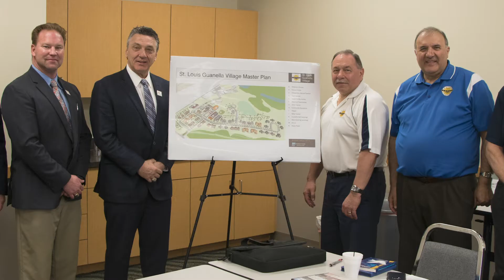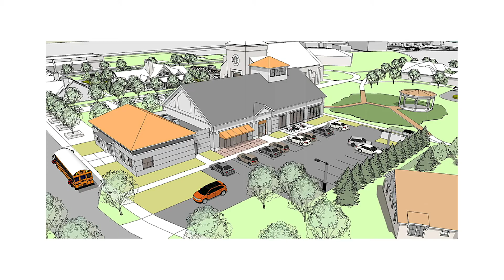St. Louis Guanella Village: Building a New Future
The future for persons with intellectual and developmental disabilities and their families looks bright at St. Louis Guanella Village.